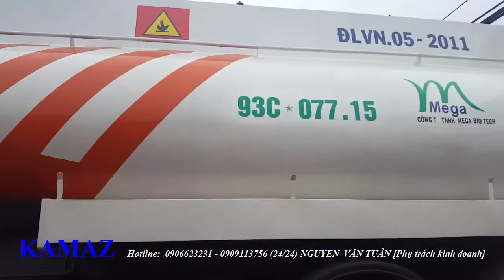Xe bồn xăng dầu Kamaz 23m3 giá cực tốt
KAMAZ - NHẬP KHẨU & PHÂN PHỐI TẠI VIỆT NAM
NGUYỄN VĂN TUÂN [Phụ trách kinh doanh]
Hotline KAMAZ: 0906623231 – 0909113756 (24/24)
CÔNG TY CỔ PHẦN TMQT TÂN ĐẠI TÂY DƯƠNG (A.I.T)
Trụ sở chính: A60 Phú Thuận, P. Phú Thuận, Quận 7, Tp.Hồ Chí Minh.

Phụ tùng Kamaz,
Tải thùng Kamaz 14 tấn thùng | Bán Kamaz 65117 thùng tại Bình dương 0 Tải thùng Kamaz 14 tấn/ 24 tấn thùng 7,8m nhập khẩu

Tải thùng Kamaz 14 tấn thùng | Bán Kamaz 65117 thùng tại Bình dương 1 Bán tải thùng Kamaz 24 tấn tại Bình dương